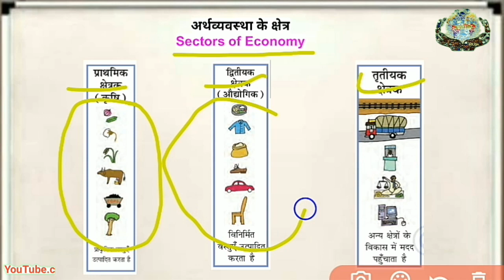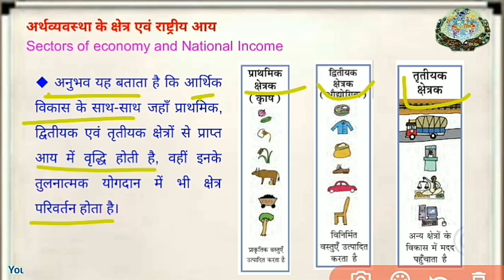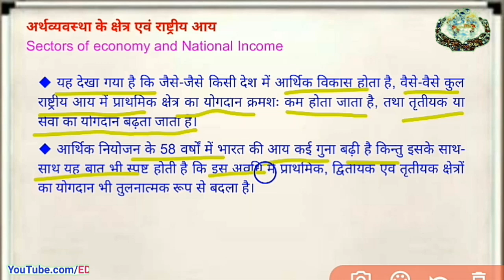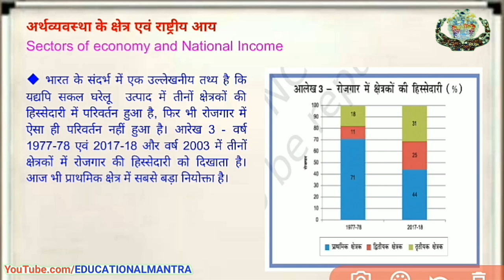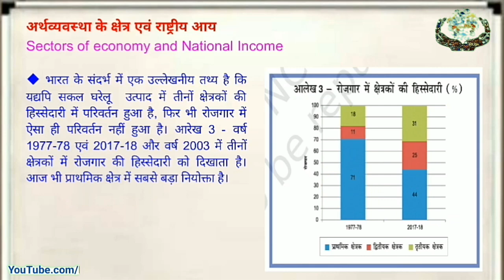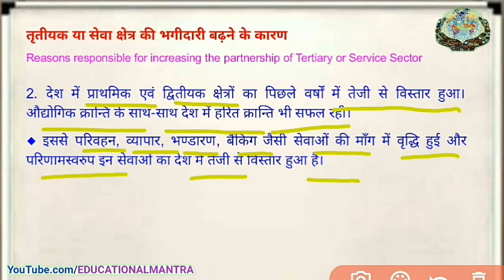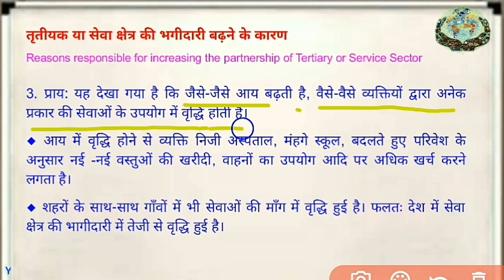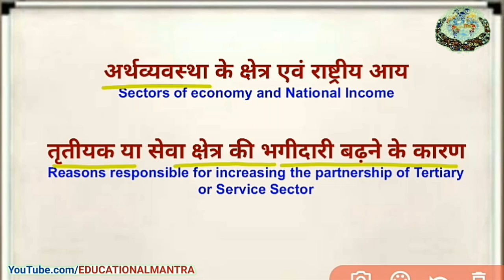social science class 10 | chapter -18 | Economy : Service sector and infrastructure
अध्याय 18 अर्थव्यवस्था : सेवा क्षेत्र एवं अधोसंरचना
Chapter-18 Economy : Service sector and infrastructure
Arthavyavastha : seva kshetra evam adhosanrachna

18.1 अर्थव्यवस्था के क्षेत्र
Sectors of Economy
Arthavyavastha ke kshetra

18.2 अर्थव्यवस्था के क्षेत्र एवं राष्ट्रीय आय
Sectors of economy and National Income
Arthavyavastha ke kshetra evam rashtriya aay
18.3 तृतीयक या सेवा क्षेत्र की भागीदारी बढ़ने के कारण
Reasons responsible for increasing the partnership of Tertiary or Service Sector
Tratiyak ya seva kshetra ki bhagidari badhne ke karan

18.4 सेवा क्षेत्र का महत्व - आय के घटक के रूप में
Importance of service sector
Seva kshetra ka mahatva

18.5 अधोसंरचना का अर्थ
Meaning of Infrastructure
Adhosanrachna ka arth
18.6 अधोसंरचना के प्रमुख अंग
Main parts of Infrastructure
Adhosanrachna ke pramukh ang
18.7 भारतीय सेवाओं का विश्व में योगदान
Contribution of the Indian services to the world
Bhartiya sevaon ka vishva me yogdan

1 8.8 अभ्यास कार्य और महत्वपूर्ण प्रश्न

10th social science,
xam idea class 10 social science,
10th social science book,

EDUCATIONAL MANTRA
एजुकेशनल मंत्रा
Ajay chourasiya
Motivational Mantra